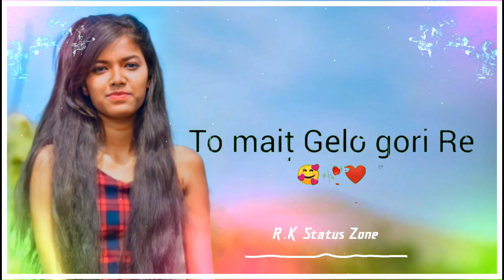🖤🥳Chail Jaabu Nahiyar ❣️✨ New Nagpuri Song Watsapp Status ❤️🥰 Full Screen Watsapp Status Video 💕💘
chail Jaabu Nahiyar Nagpuri Song full screen watsapp status
chail Jaabu Nahiyar new Bewafa Nagpuri Song Status
chail Jaabu Nahiyar Nagpuri Bewafa Song Watsapp Status
chail Jaabu Nahiyar Nagpuri Full Screen Watsapp Status

• NAME -  ༒Ꭱɪᴛɪᴋ★Ꭱᴀᴊ★࿐
• CONTACT ID - My Instagram Account